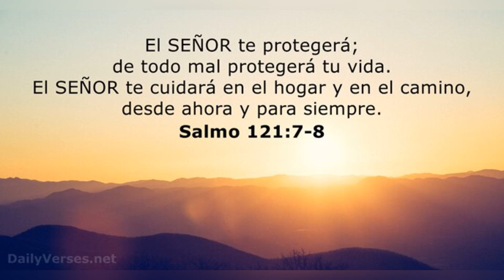MVP! Ronny Mauricio Castiga A Las Estrella Con Enorme Jonron